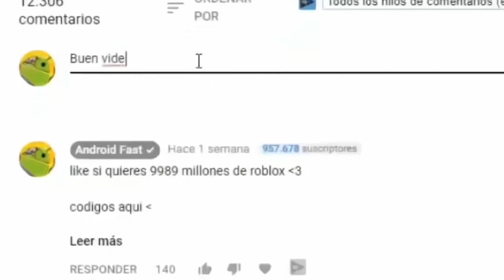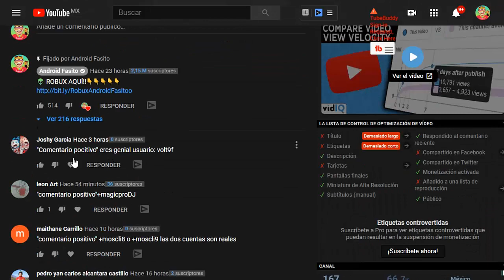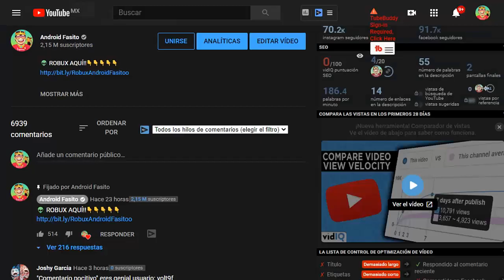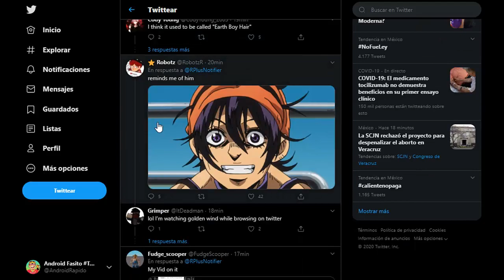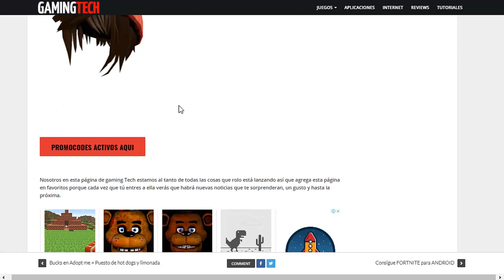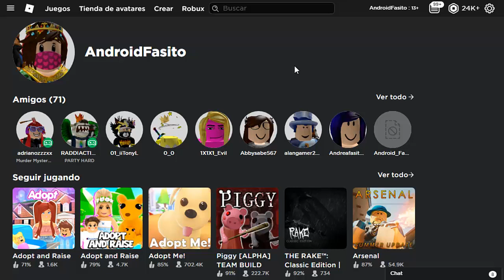SALIO! NUEVO ITEMS GRATIS EN ROBLOX !!! *promocode?*